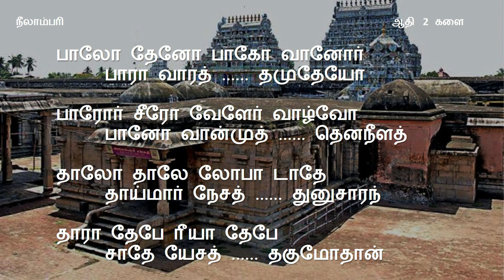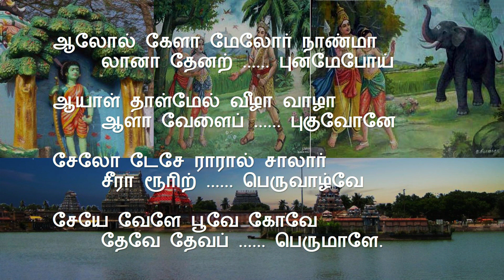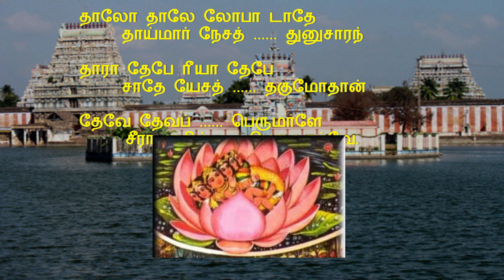'Palo Theno' -Thiruppugazh